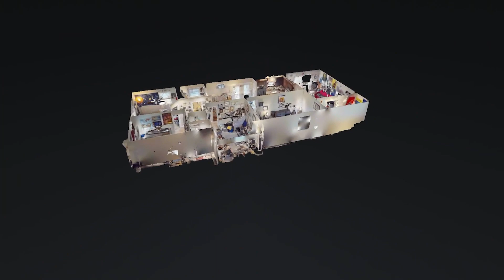2275 N Ranch Rd Murfreesboro TN 37129 — Sierra Haynes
2275 N Ranch Rd Murfreesboro TN 37129 - Sierra Haynes

2275 N Ranch Rd Murfreesboro TN 37129 - Sierra Haynes

2275 N Ranch Rd Murfreesboro TN 37129 - Sierra Haynes